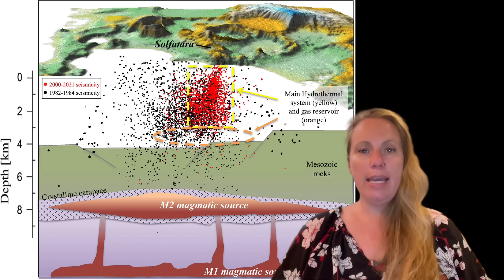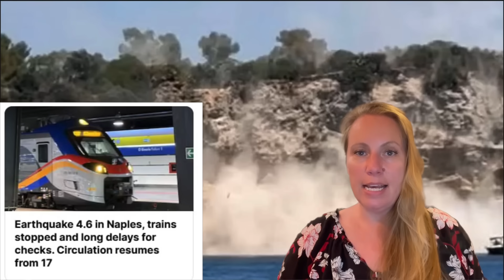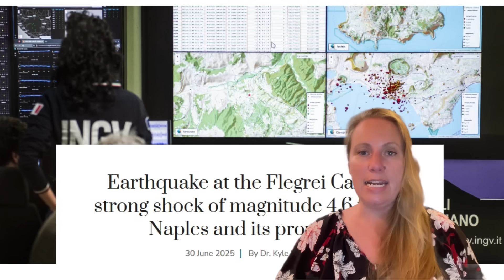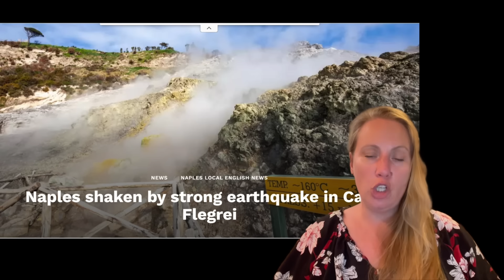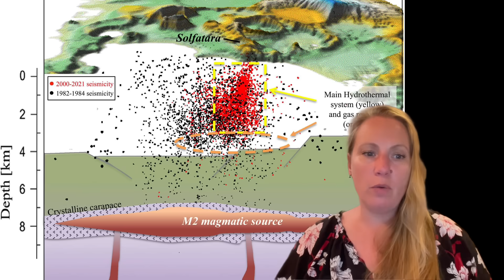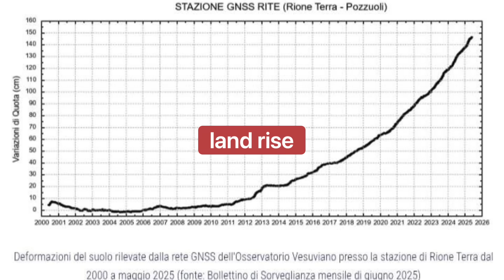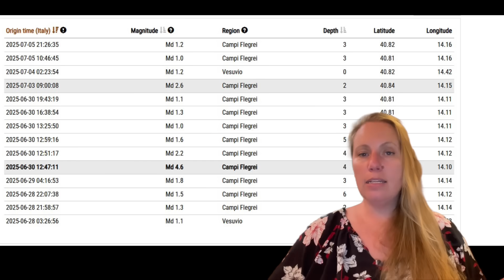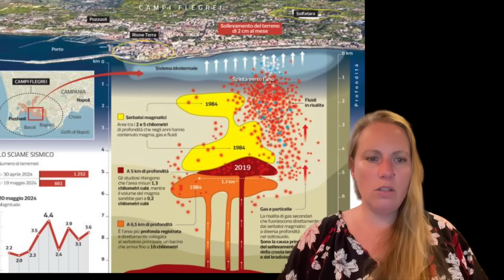BREAKING: Senior Researcher after the 4.6M Quake: Citizens Should LEAVE this Pressure Cooker NOW !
Mario Tozzi new Interview about the Danger of the Campi Flegrei Supervolcano in Naples, Italy:
“ There will be other earthquakes and when the magnitude reaches 5 there is little to do, the buildings collapse. And sooner or later there will be an eruption . In my opinion a reassuring attitude is useless and dangerous”.